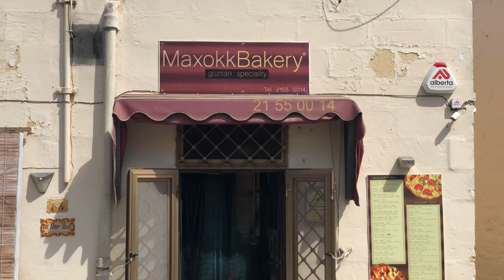Malta And Gozo Travel Guide - Best Spots To See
MATADOR FLATPAK SOAP BAR CASE
MATADOR POCKET BLANKET
MATADOR HIP
MATADOR BACKPACK
Portable USBC Charger
USBC Charger
Anker 20 watt
Anker 60 watt
TRAVEL POWER ADAPTER

Malta Is beautiful. I went in September 2018. Here is a short list of what I did on my trip. My biggest tips are: Don't forget about Gozo, book tickets to see Hypogeum and rent a car.

List of places that I went to:
1. Paceville
2. Dingli Cliffs
3. Blue Grotto
4. Valletta
5. Mdina
6. St. Peter’s Pool
7. Golden Bay
8. Għajn Tuffieħa Bay
9. Wied il-Għasri
10. Victoria
11. Maxokk Bakery
12. Crystal Lagoon and Blue Lagoon

Also make sure to see Ġgantija and please book your tickets to see Ħal-Saflieni Hypogeum

In Gozo I used a company called Xlendi Watersports to book my Comino and Blue Lagoon tour. Their website is

To rent my car I used Avis and booked through Kayak.com